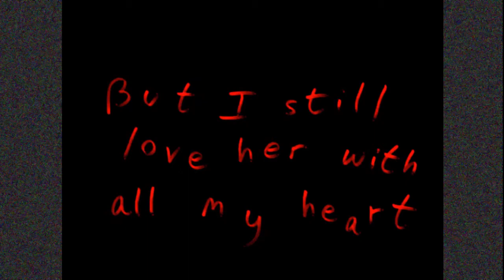Lets Play Corpse Party [Part 1]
sorc plays corpse party for PC and bleep is there too.